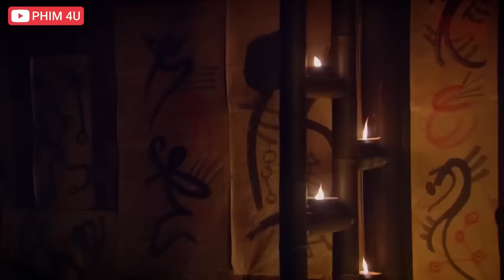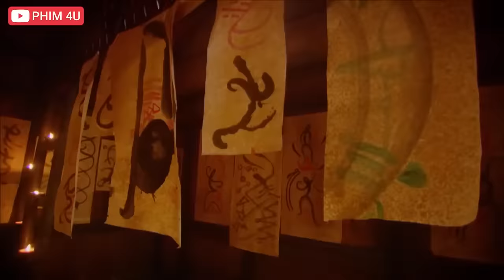Phim Lẻ 2023 - HUYỀN THOẠI CỬU LONG NGỌC | Phim Võ Thuật Hành Động 2023 Mơi Nhất | Top 5 Phim Hay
Phim Lẻ Hành Động Võ Thuật 2023 - HUYỀN THOẠI CỬU LONG NGỌC - Trích Đoạn Bộ Phim : Thập Cửu Muội : Thiếu Niên Xuất Anh Hùng Hải Đường Trượng Nghĩa Tiêu Diệt Đại Ma Vương Như Thế Nào

❖Phim Hành Động Võ Thuật 2023: ASIA - KHO PHIM | Thập Cửu Muội

❖Tên phim: Thập Cửu Muội

❖Nội Dung : Thập cửu muội là bộ phim kể về những cuộc giao tranh giữa các môn phái, giữa chính nghĩa và phi nghĩa, giữa tình yêu và lòng thù hận. Liệu những mâu thuẫn, xung đột giữa các nhân vật trong phim có dần được hóa giải?